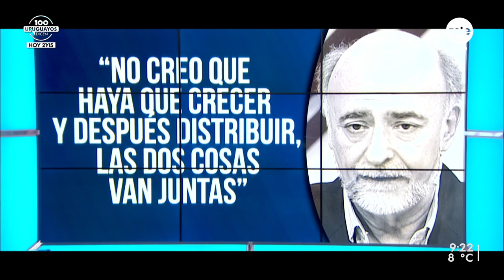Pablo Mieres sobre el sistema de seguridad social: "Es muy rígido e injusto"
El ministro de trabajo y seguridad social, Pablo Mieres, expresó que estas pautas salariales para 30 mil trabajadores (sector turismo) busca comenzar la recuperación salarial en uno de los sectores más atacados por la pandemia. "Se va a terminar de recuperar en cuatro años", explicó Mieres. Además, agregó que la reforma social es necesaria, pero que la situación de la educación es "un drama" y necesita una reforma.